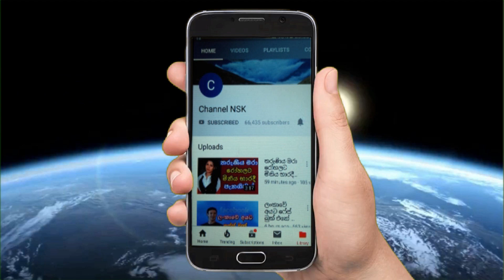Pushpika de Silva crown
කෙසෙල් ගෙඩි දබරය මිනී මැරුමෙන් කෙලවර වූ හැටි,Space X හදට යන්න හදන අයට නොමිලෙ හදට යන්න අවස්තා,පොලිස් ලොක්කෝ දැපනේ දාගෙන නීතිය නවන දකුණේ පො,Oshadi himasha speak about newly born Baby,බේරුවල කොවිඩ් සටනේ සිටි PHI රුචිත බණ්ඩාර ජීවිතය හැ,බිරිය මැරූ ප්‍රියානිගේ සැමියාගේ පාපොච්චාරණය,රටම කතා කරන වෙන්නප්පුවේ ASP ගැන හිටපු ක්‍රිකට් ක්‍,රටම කතා කරන වෙන්නප්පුවේ ASP ගැන හිටපු ක්‍රිකට්,Pushpika De Silva's Baby Shower Party බබෙක් ලැබෙන්න,Uvindu Wijeweera,Oshadi himasha"a bad statement